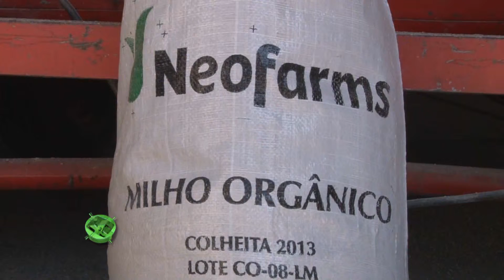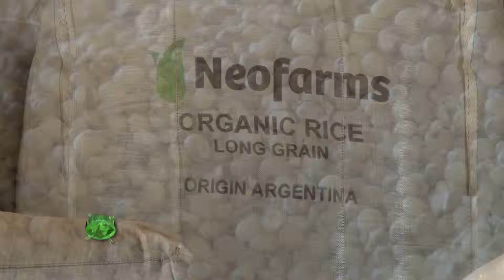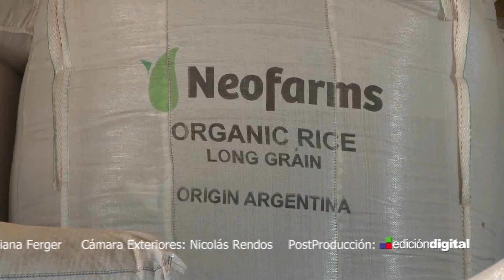Neofarms se posiciona en la exportación de orgánicos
Comenzaron con el arroz y ya suman maíz y sorgo orgánico entre otros granos. El desafío es incrementar la superficie sembrada con productos orgánicos y darle más valor transformándolos en harina.